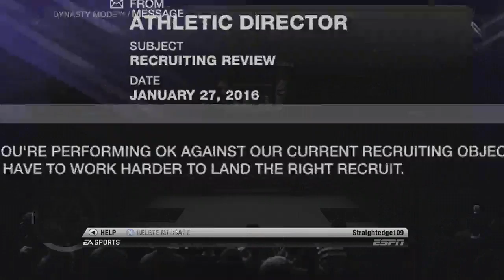MWG -- NCAA Basketball 10 -- Northern Iowa Dynasty, Episode 10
I... I have no words.

-- Taken from my stream on Hitbox.